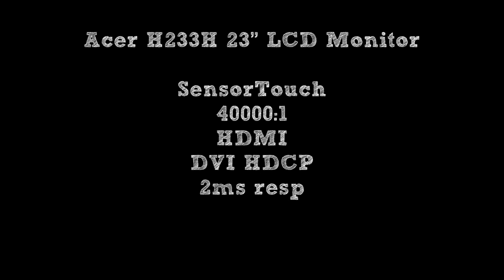Acer H233H LCD Monitor Full HD